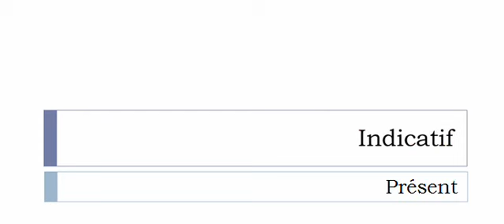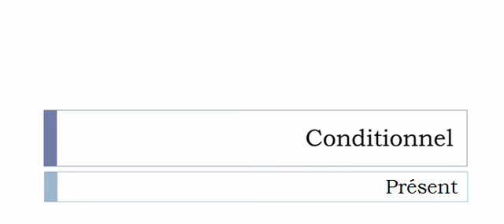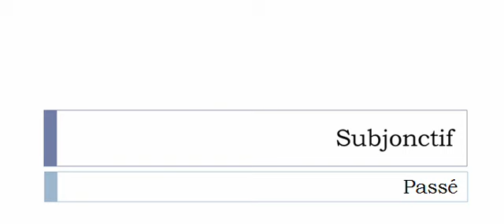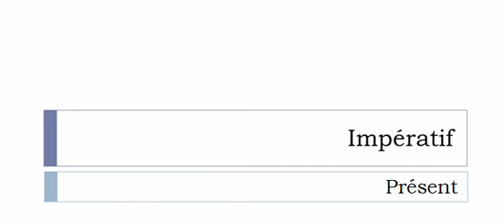Learn French conjugation with me # Verb = Persuader